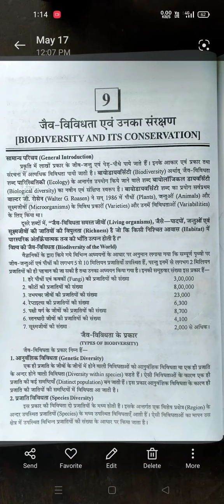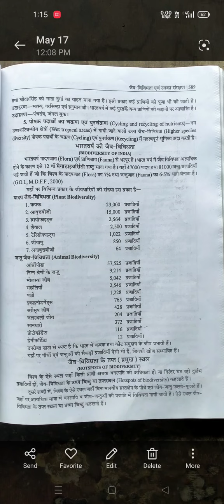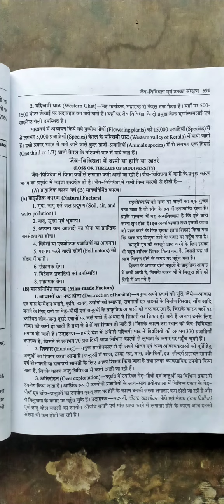M.Sc. Botany Second Sem Paper Second Unit 5 Hotspots in biodiversity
Teligram link
join ---